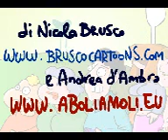[GEN. ATTIVA] Cartoon di Nicola Brusco in sostegno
Aboliamoli - Cartoon realizzato da Nicola Brusco in sostegno alla petizione di Andrea D'Ambra contro i costi di ricarica firma la petizione!

vaffa-day